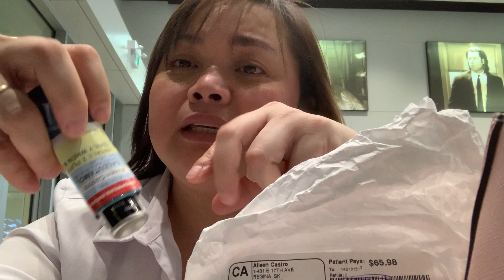Cough medicine in Canada 🍁 My covid19 story | Expensive but worth it